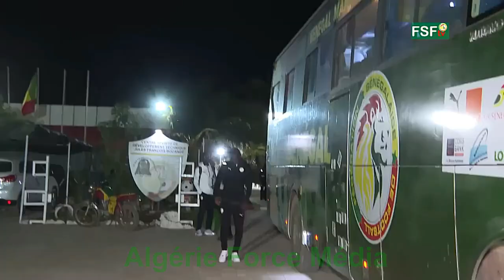CAN U17 2023 (Algérie) Les Sénégalais Arrivés en Algérie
La CAN 2023 U17 du 29 avril 2023 au 19 mai 2023 en Algérie

Groupe A ;  Algérie -Sénégal - Congo - Somalie

La Confédération africaine de football (CAF) a organisé, à la mi-journée du mercredi 1er février 2023 au Cercle national de l’Armée de Beni Messous, à Alger, la cérémonie de tirage au sort de la CAN U17 – TotalEnergies – Algérie 2023, en présence de plusieurs personnalités et convives, à leur tête M. Abderrazak SEBGAG, Ministre de la jeunesse et des sports, le Dr Patrice MOTSEPE, Président de la CAF, M. Djahid ZEFIZEF, Président de la Fédération algérienne de football, M. Veron Mosengo-Omba, secrétaire général de la CAF, M. Yacine BENHAMZA, le Président du COL CAN U17, les officiels de la CAF, les membres du bureau fédéral de la FAF et plusieurs autres invits.

Les jeunes Verts d’Arezki REMMANE, vainqueur en 2022 de l’Arab Cup U17, évolueront dans le groupe A au stade Nelson MANDELA aux côtés du Sénégal, du Congo et de la Somalie .

Le groupe B, domicilié dans la ville de Constantine, et plus précisément au stade Chahid Hamlaoui, on retrouve le Nigéria, tête de série et double vainqueur de l’épreuve, qui aura fort à faire face au maroc, l’Afrique du Sud et la Zambie.

Quant au groupe C, qu’accueillera le stade du 19 mai 1956 d’Annaba, verra la présence de deux doubles vainqueurs, le Cameroun et le Mali, dans lequel viendront jouer aux trouble-fêtes le Burkina Faso et le Soudan du Sud.

La compétition débutera le 29 avril prochain et prendra fin le 19 mai 2023, avec en prime la qualification des quatre sélections demi-finalistes au Mondial U-17 prévu au Pérou du 10 novembre au 2 décembre 2023.